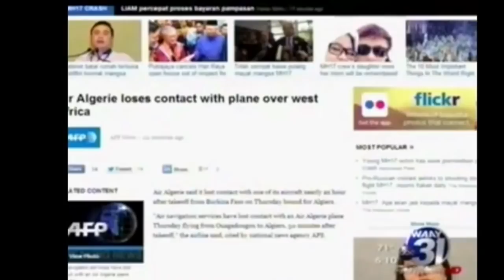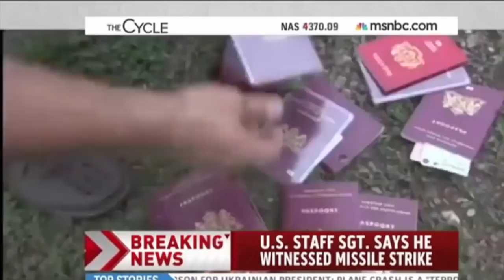People Fainting On Live Tv | Compilation 2019 And More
See People Fainting On Live TV. The video is about people fainting in live TV and falling over. The videos are very funny to watch. But we'll show them the best compilation in video People Fainting On Live TV. They also see other funny news fails, which we have put as a bonus for you, so we can entertain them longer.

It is often rare to see People Fainting but we have the best on camera for them. The scenes People Fainting On Live TV play in different TV broadcasts and therefore they will laugh. It is best not to laugh in the whole video, if they can do it, they are good.

If you are interested in more of these videos, like People Fainting On Live Tv then you can subscribe to my channel or share the video to share with your friends the funny video as well. ✔